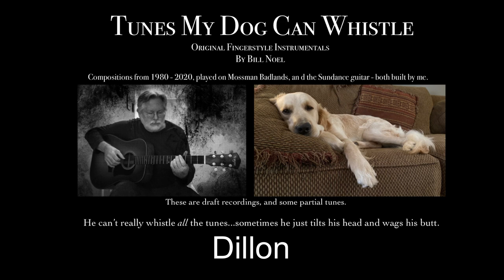Tunes My Dog Can Whistle practice recordings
These are simply lo-fi draft recordings to jog my memory, and prep for formal studio recording.